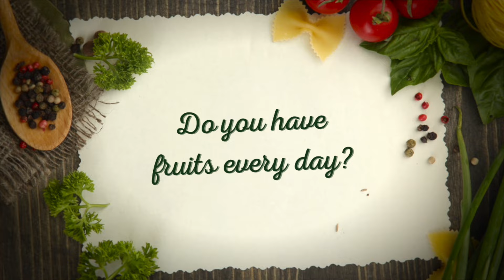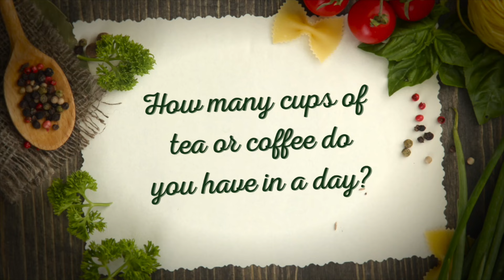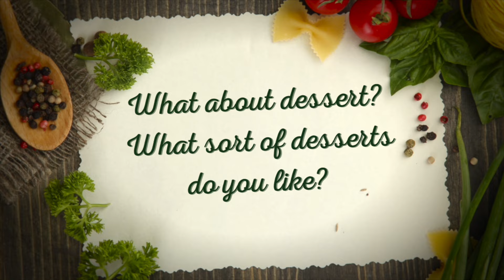What I Eat In A Day with Sai Tamhankar | Diet Fitness & Lifestyle Talks With Bollywood Hungama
SaiTamhankar in an exclusive interview with Bollywood Hungama shares her healthy diet and tells us what he eats in a day. Don't miss!